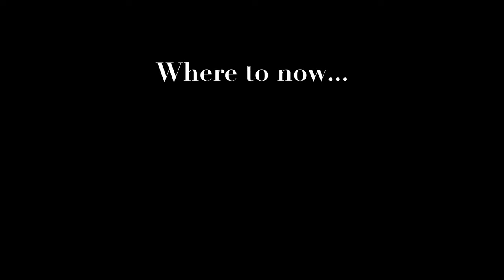Martin Modern condo: The first look at the last new apartments for sale | Boulevard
This stunning new development redefines luxury living in Robertson Quay, with its rare combination of spacious apartments, indulgent amenities and a coveted central location.

Highlights include:
– The landscaping by ICN covers 80% of the site with 15 gardens and lawns and more than 200 species of tropical plant
– Luxurious 3.2m ceiling height, something of a GuocoLand trademark
– Focus on useable space by Ipli Architects to maximise the floor area
– Spectacular amenities including a lush infinity pool, rooftop gardens and tennis court
– Well-proportioned apartments starting from the 2br at 764 sqft
– Enviable location with the cafes, dining and shopping of Robertson Quay right on your doorstep

These exceptional residences are available for private viewings.⁠